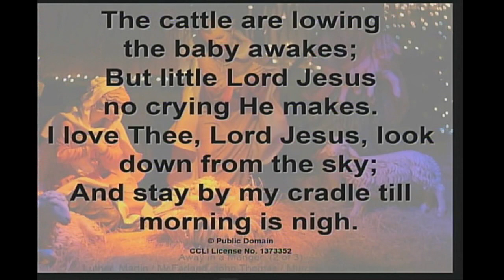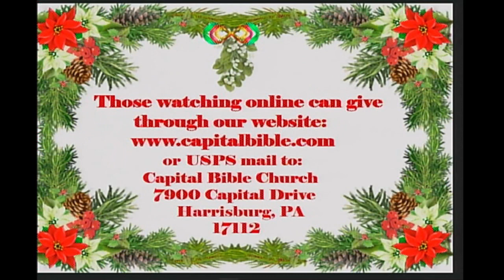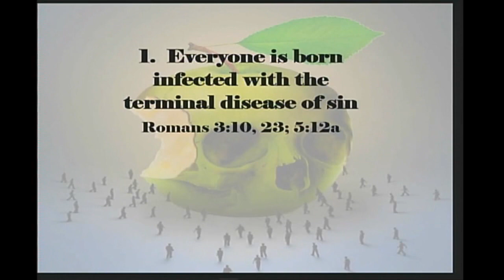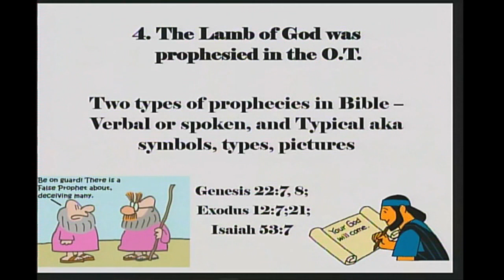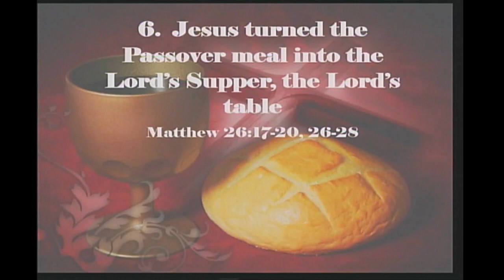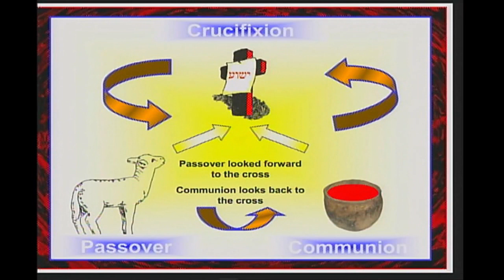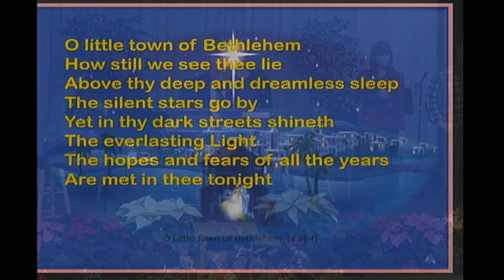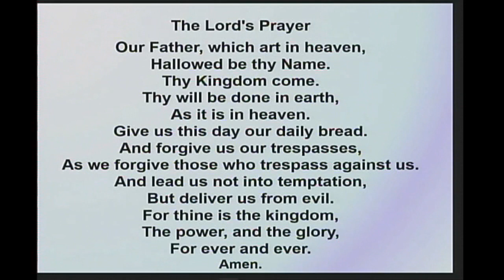God's Perfect Lamb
Rev. 5:9